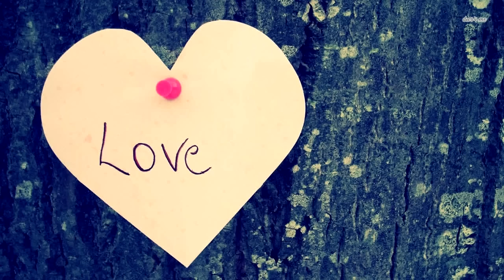Муж отказался забирать свою дочь из роддома, но когда посмотрел на её руку – потерял дар речи!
Я многодетная мать, у меня уже было трое детей все девочки. Я была в положении и мы с мужем ждали четвёртую девочку. Мой муж был очень доволен что у него много дочерей, он никогда не хотел сына и любил дочек.